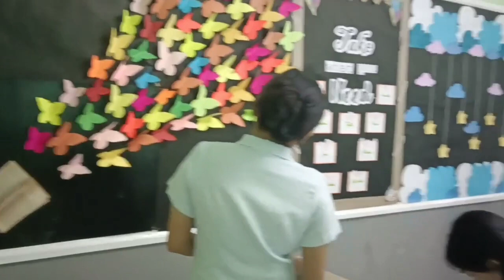D'merit Squad PBB Entry (Just for Fun) March 28, 2023